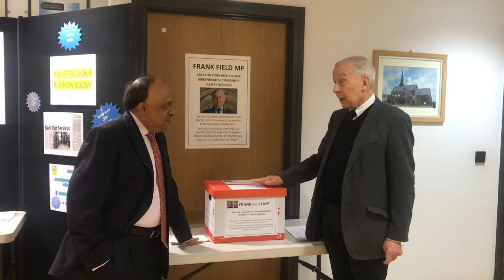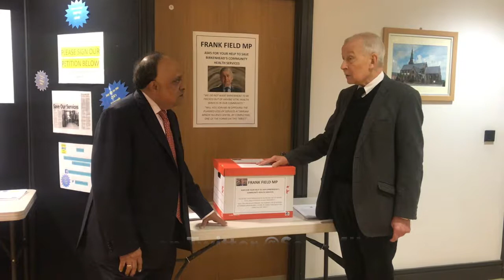Dr Mantgani + Frank Field MP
Frank Field MP for Birkenhead catches up with Dr Mantgani Senior Partner at Miriam Medical Centre which runs the Minor Injuries Unit in Birkenhead Medical Building